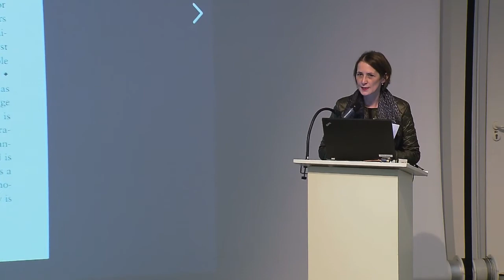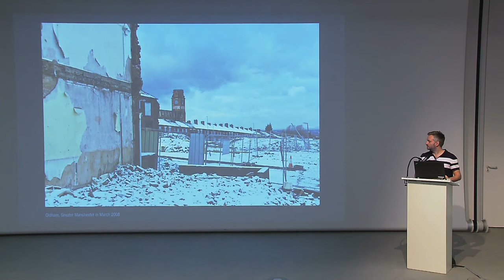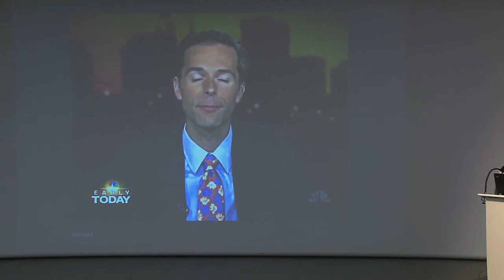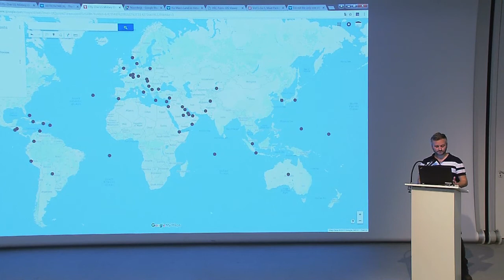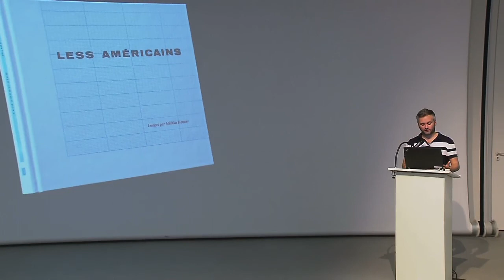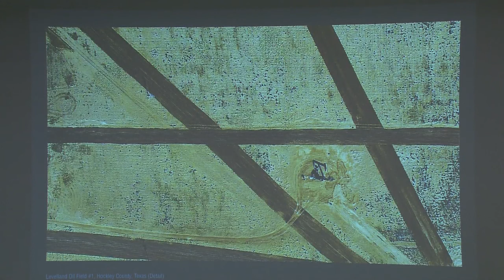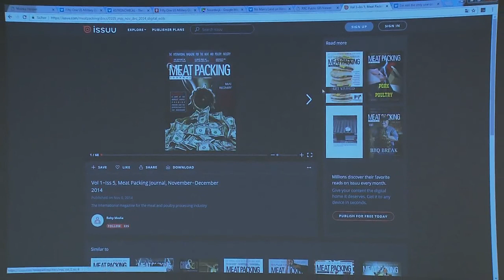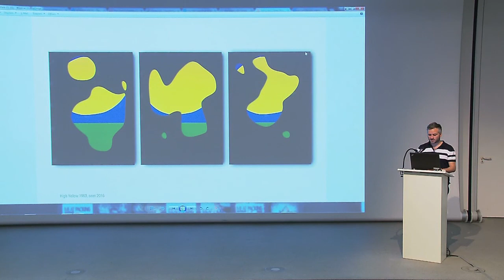Vortrag | Mishka Henner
Vortrag von Mishka Henner in englischer Sprache im Ernst von Siemens-Auditorium in der Pinakothek der Moderne vom 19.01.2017